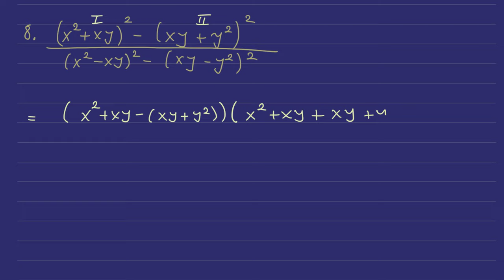Rastavljanje polinoma na činioce - skrati razlomke